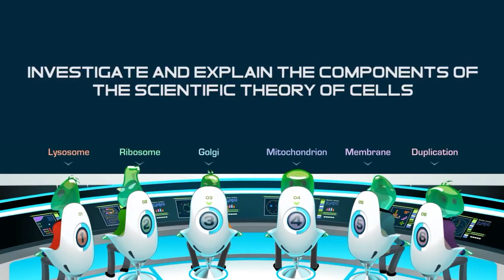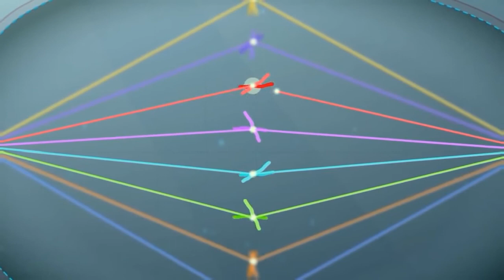Cell Command | Filament Learning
Cell Command is a cell biology learning game aligned to middle school science standards. Shrink down to a microscopic size and captain a cell ship, leading your intrepid crew into the human body. Manage DNA duplication and other cellular processes of critical cell structures including the membrane, mitochondria, golgi complex, and ribosomes.